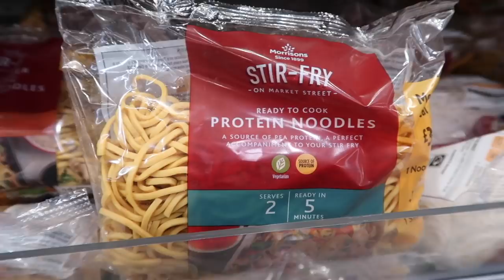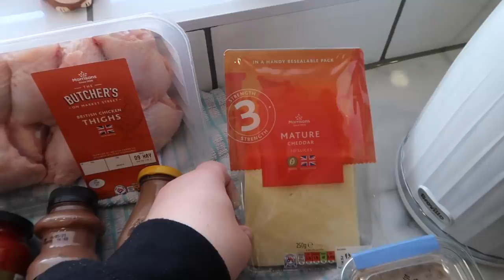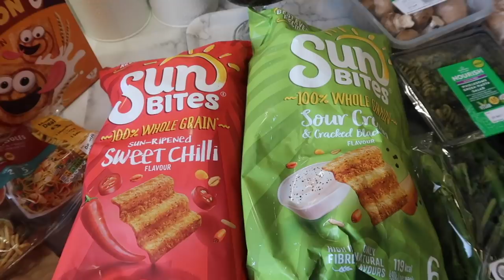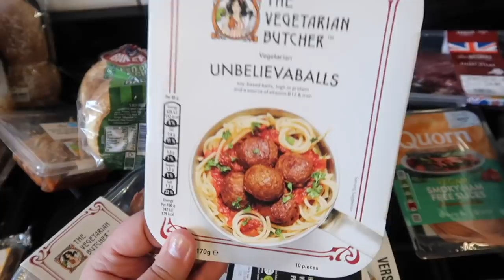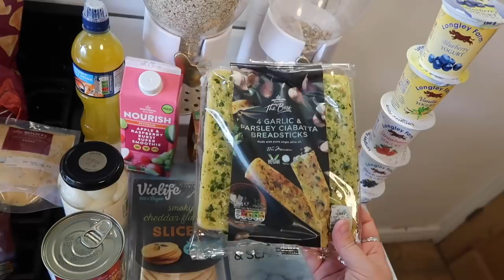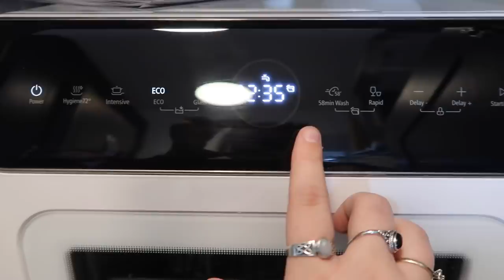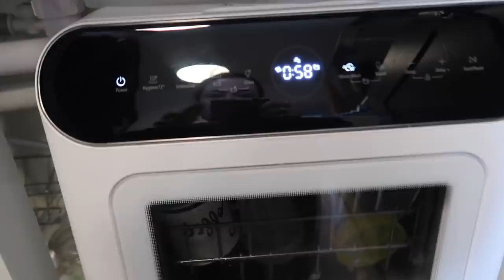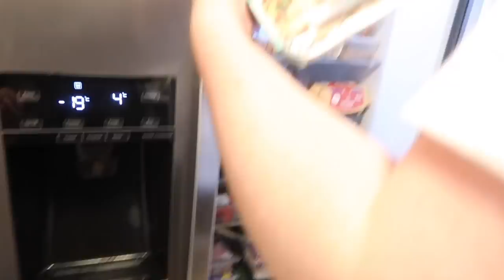I have a confession, weekly food shop & we have a dishwasher...FINALLY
COMFEE' Mini Plus Dishwasher

AD - Thank you to comfee' for sponsoring a section of this video

Demi Donnelly
Wallsend
NE28 7AT

FAQ’s –